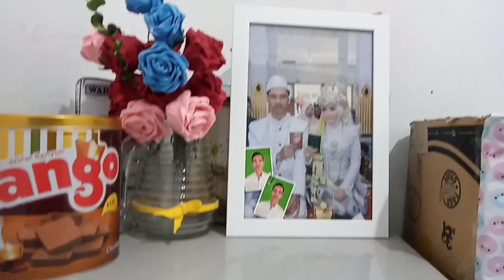ROOM TOUR KONTRAKAN 3 PETAK (part 2)